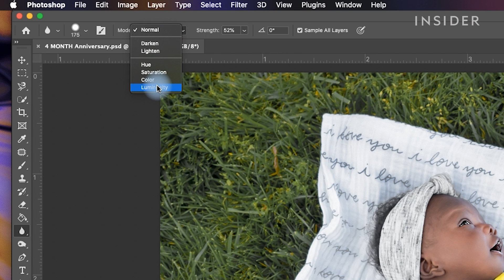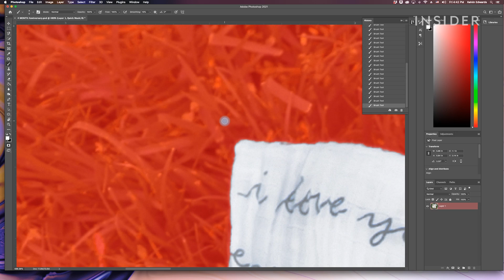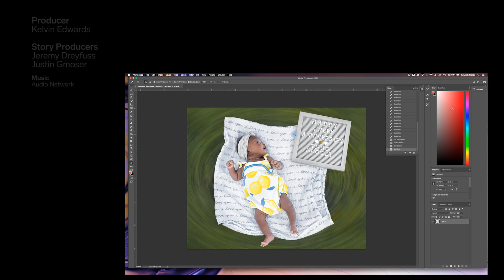How To Blur A Background In Photoshop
0:00 Intro
0:04 Blur Tool
0:44 Quick Mask Mode
1:16 Brush Tool
1:45 Blur filters

This is a quick way to blur a background of an image in Photoshop using the Blur Tool, Brush Tool, and Quick Mask Mode.